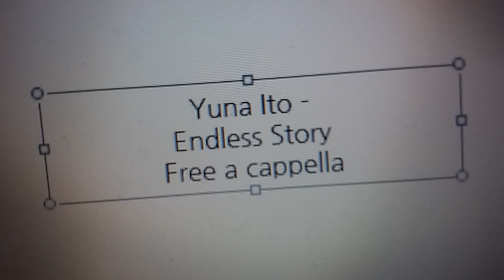伊藤由奈 - Endless Story Free a cappella フリーアカペラ